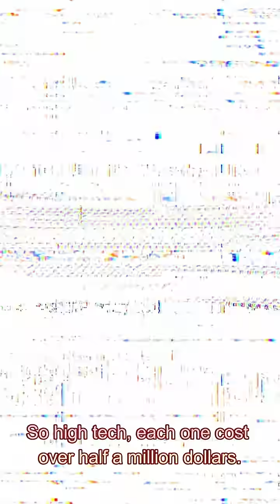The Most Advanced Bomber of WWII Was a Game Changer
It was the most expensive weapons project of World War Two—more expensive than the Manhattan Project. Discover the B-29 Superfortress, a high-tech marvel with pressurized cabins and remote-controlled turrets.